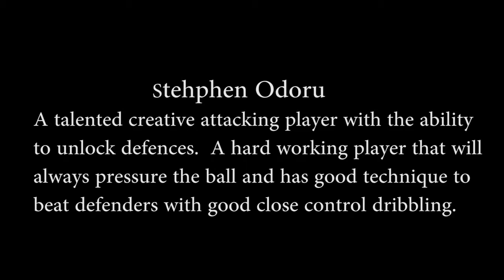Stephen Oduro (bronx supreme)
An upcoming soccer player.